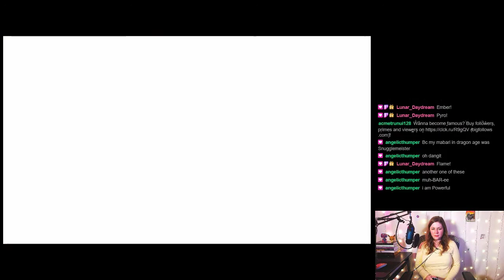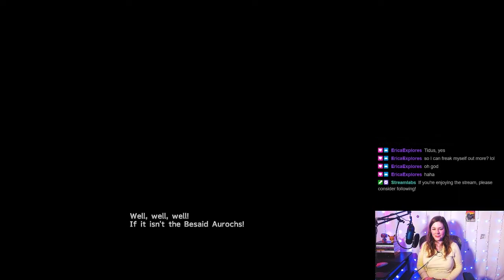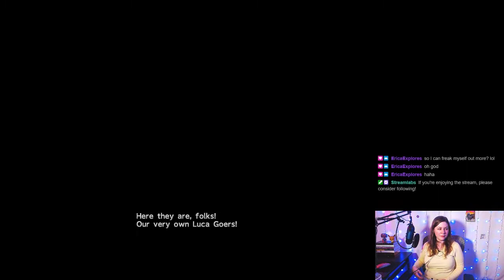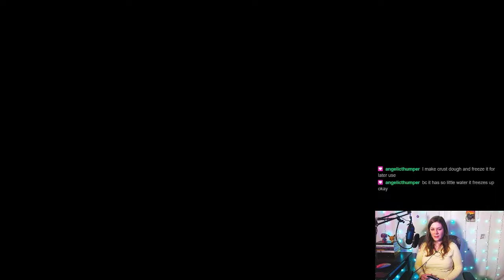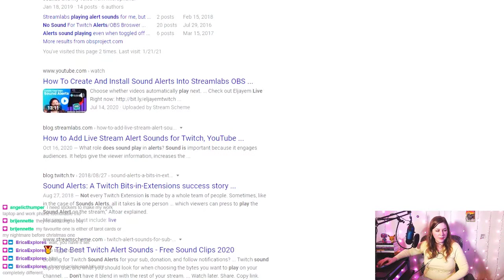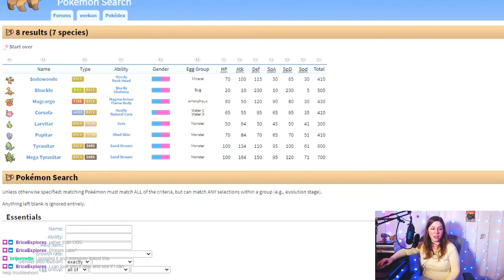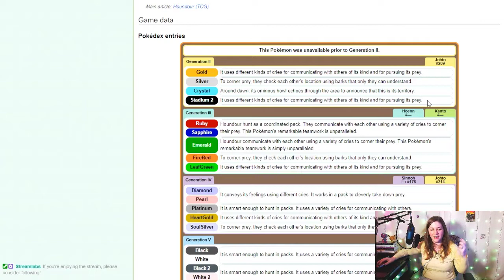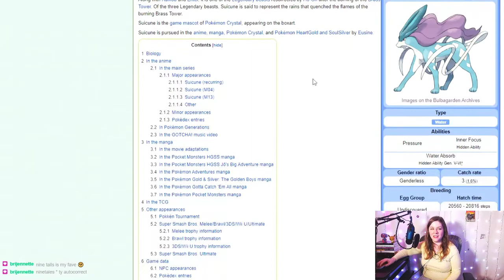Final Fantasy X - Part 3 | Artistic License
365 Days of Character Creation

Chapters:
0:00 Introduction
2:59 Previous Episode of Spare Room
10:40 Let's Play FFX
1:45:44 Pokemon Meme

365 Days of Character Creation